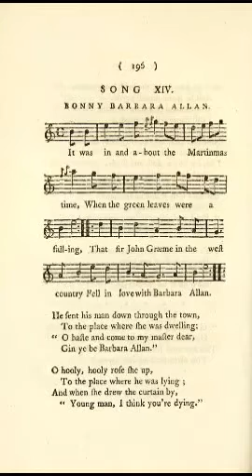"Bonny Barbara Allan"